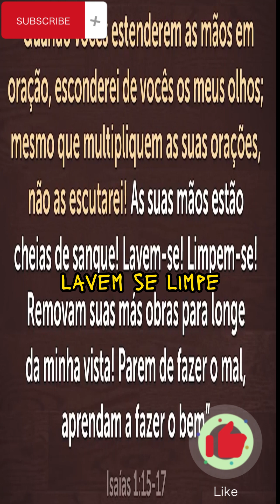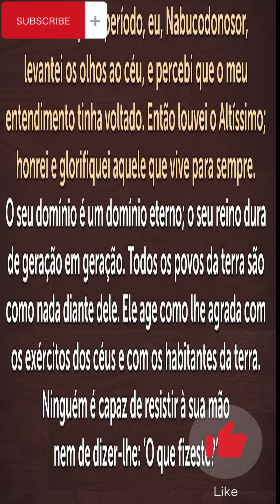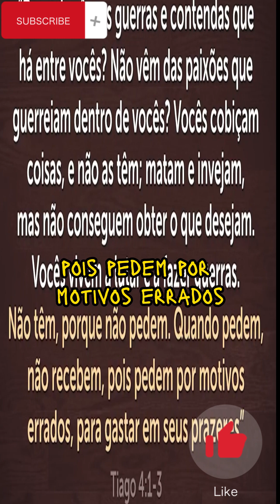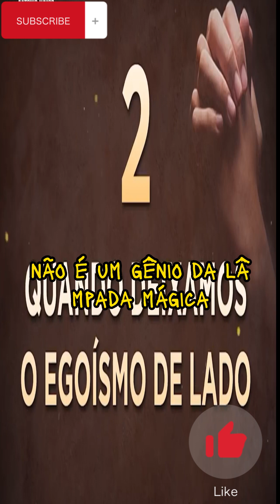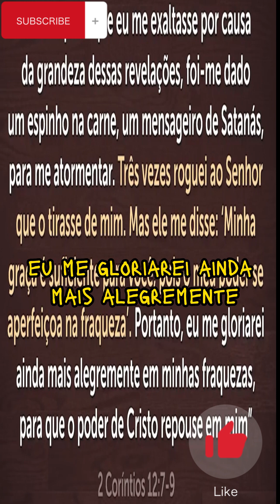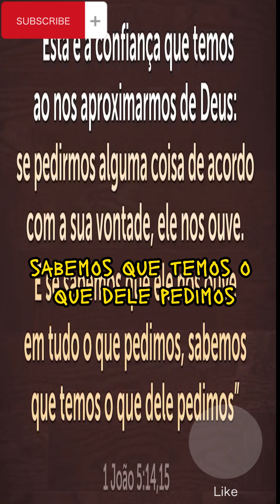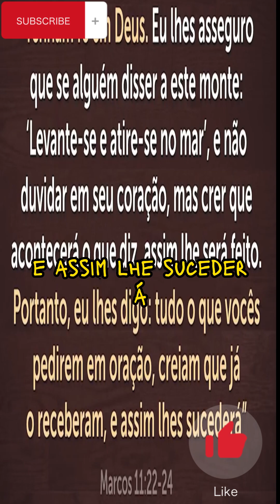4 Sinais Que Deus Ouviu sua Oração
Escreva-se ☀️Ministério Nabi Evangelismo☀️ Os Vídeos são incríveis! Venha conferir!   Clique 👇👇👇👇👇👇
4 Sinais Que Deus Ouviu sua Oração